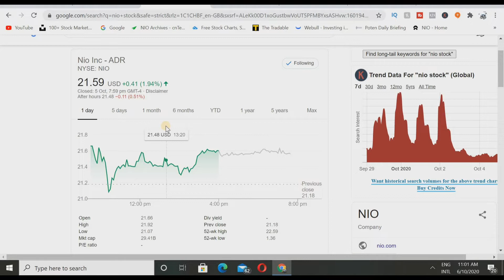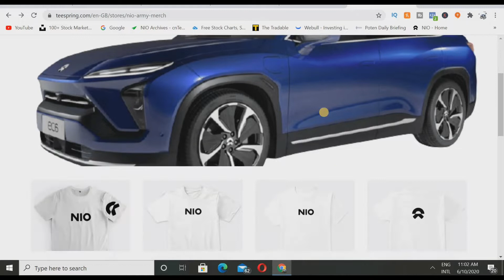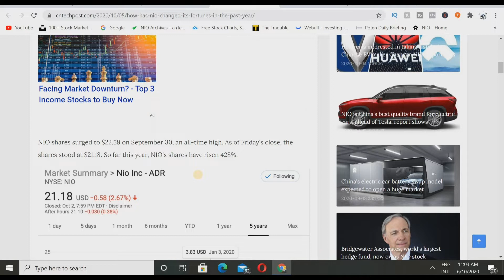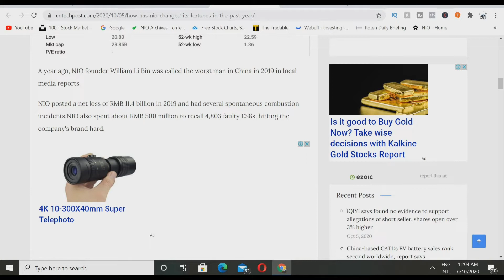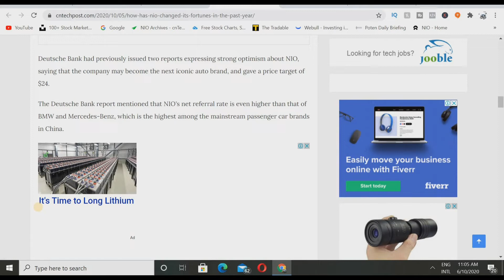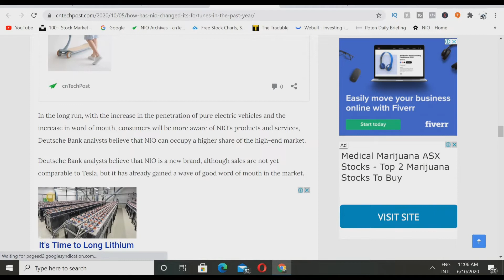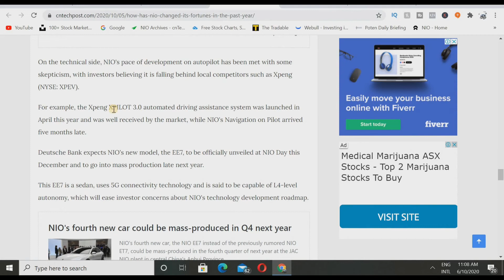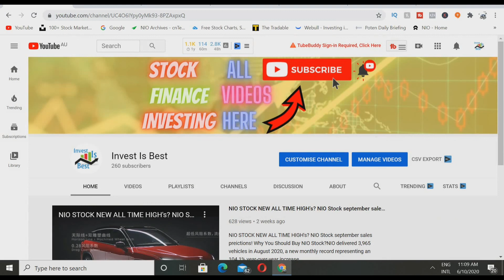NIO STOCK BIG NEWS!WHY SHOULD YOU BUY NIO STOCK?NIO changed its fortunes in the past year?NIO STOCK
NIO STOCK BIG NEWS!WHY SHOULD YOU BUY NIO STOCK?NIO changed its fortunes in the past year?NIO STOCK in today's video i wil share How has NIO changed its fortunes in the past year?For a year, the stock price of Chinese electric vehicle (EV) maker NIO (NYSE: NIO) seemed to be out of gravity.NIO shares surged to $22.59 on September 30, an all-time high. As of Friday's close, the shares stood at $21.18. So far this year, NIO's shares have risen 428%.

Get $100 now for free by singing up with etoro & start investing world wide from many stocks to choose from and many countries to start investing

in today'' video i will share, How has NIO changed its fortunes in the past year?
How has NIO changed its fortunes in the past year?-cnTechPost
For a year, the stock price of Chinese electric vehicle (EV) maker NIO (NYSE: NIO) seemed to be out of gravity.

NIO shares surged to $22.59 on September 30, an all-time high. As of Friday's close, the shares stood at $21.18. So far this year, NIO's shares have risen 428%.

A year ago, NIO founder William Li Bin was called the worst man in China in 2019 in local media reports.

At that time, negative news such as the bankruptcy and liquidation was rife, and many factors caused the stock price to fall to its lowest point since its IPO.

Deutsche Bank had previously issued two reports expressing strong optimism about NIO, saying that the company may become the next iconic auto brand, and gave a price target of $24.

The Deutsche Bank report mentioned that NIO's net referral rate is even higher than that of BMW and Mercedes-Benz, which is the highest among the mainstream passenger car brands in China.

On the technology development front, NIO will officially unveil the all-electric sedan EE7 at the end of this year, with an improved hardware sensor suite that will enable L4-level autonomy by 2022.

The Deutsche Bank report expects NIO to report record deliveries and profits in the third and fourth quarters.

This is mainly due to three recent moves by NIO: the start of deliveries of its new model SUV EC6, the launch of the 1000KWH battery pack and battery rental service BaaS, which further stimulated the market.

Meanwhile, the JAC plant finally completed its capacity ramp at the end of August, achieving a full supply chain capacity breakthrough, the report said.

Deutsche Bank analysts believe that NIO is a new brand, although sales are not yet comparable to Tesla, but it has already gained a wave of good word of mouth in the market.

The Deutsche Bank report highlights that NIO's customer referral rate has risen to 62% in the first half of 2020 (52% in 2019).

Based on a Bitauto (leading automotive web portal in China) study tracking the Net Promoter Score (measurement of how likely a customer is to refer a brand to others) of car brands in the first eight months of 2020, NIO was both the highest-ranking premium brand and overall brand (54%), coming in ahead of Tesla (52%) and BMW (42%), the report said.

The exquisite coffee pulls in the experience store, spending 80 million yuan to host concerts for the car, ES8 and ES6 owners lifetime free battery replacement service, a series of measures to give NIO the user perception of high service quality.

For example, the Xpeng XPILOT 3.0 automated driving assistance system was launched in April this year and was well received by the market, while NIO's Navigation on Pilot arrived five months late.

INVEST IS BEST
The Business Hub